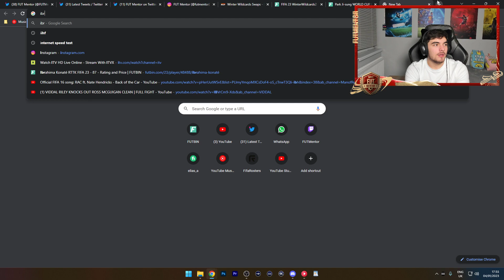This player has to be in the FUT Centurions Promo!